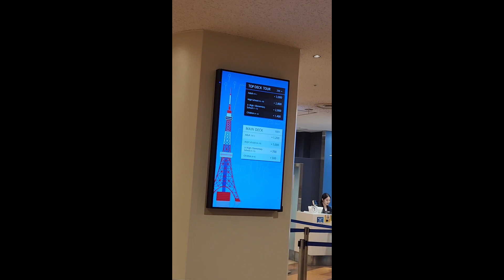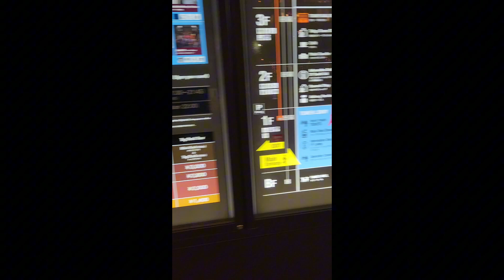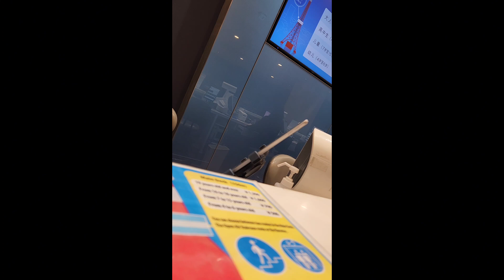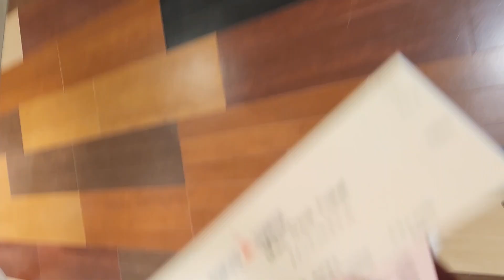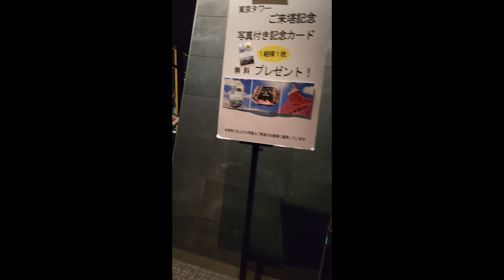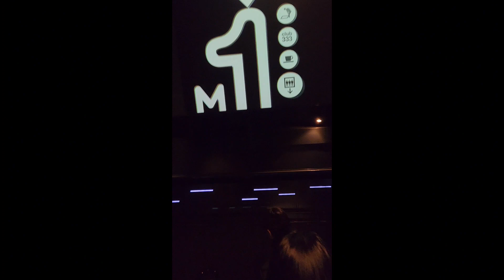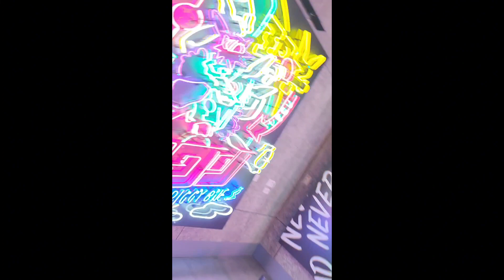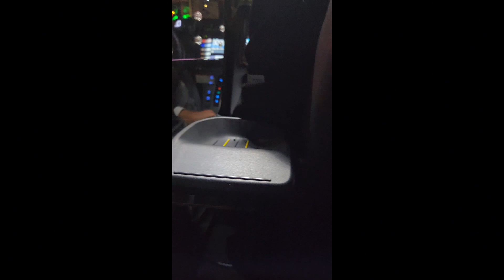How much would you want to do this in Tokyo? guess cheap or expensive...